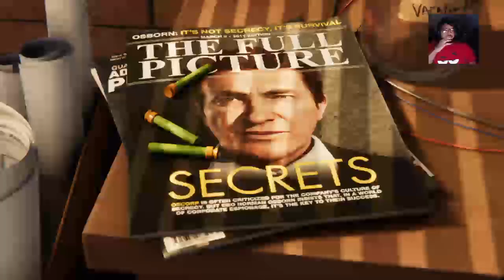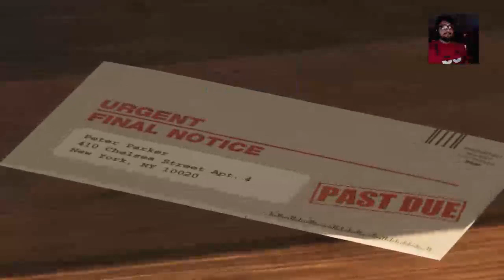Friendly neighbor spidy mama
Will take break every one hour.Expecting it to be complete within 20 hrs.Its 10.15 PM NOW(IST)